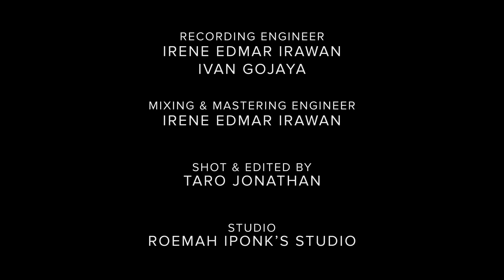Echa Soemantri - Planetshakers Medley (Drum Reinterpretation)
Happy Passover!
My 30th drum reinterpretation video.

1. Nobody Like You
2. Endless Praise
3. This Love
4. Let Praise Awaken
5. Nothing is Impossible

Echa Soemantri is endorsed by Sonor Drums, Paiste Cymbals, Evans Drumheads, Heartbeat Sticks, Dr Case and BFSD.

Be blessed!